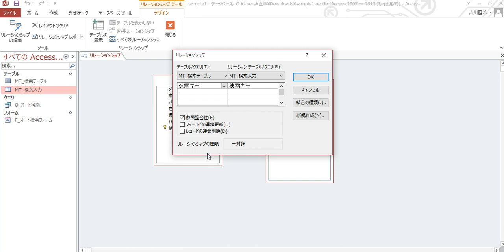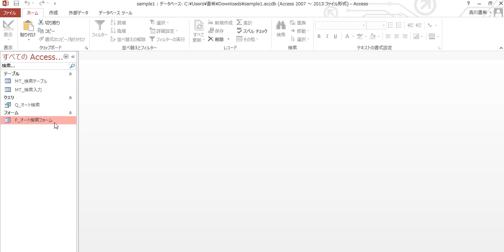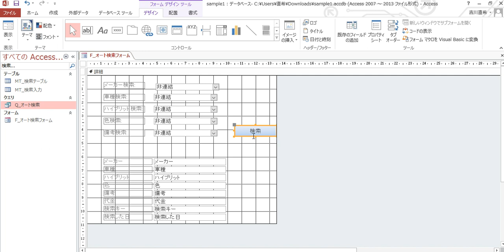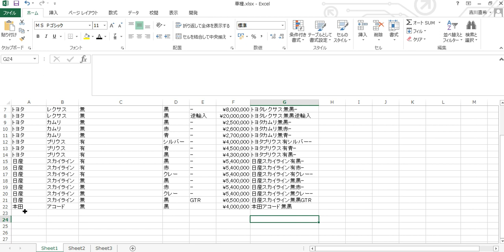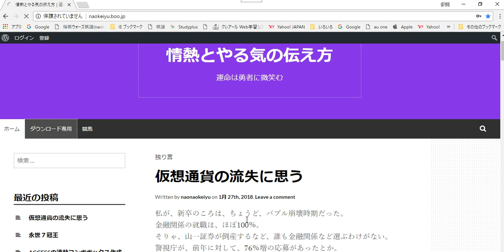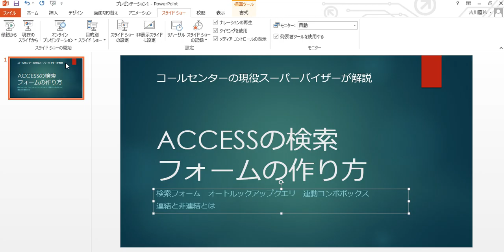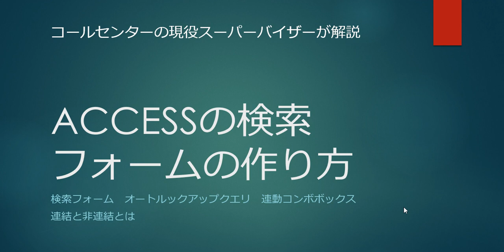ACCESSの検索フォームの作り方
オートルックアップクエリと連動コンボボックスを使った検索フォームの作り方です

オートルックアップクエリ